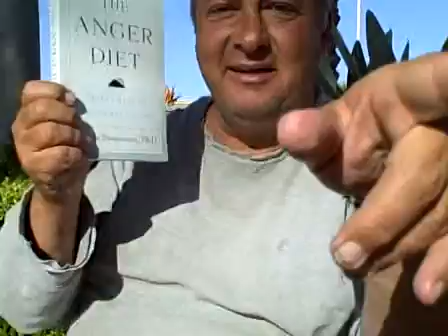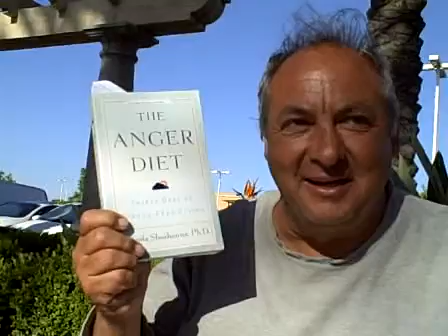remembing anger management and how friends do in interviews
were learning to remember..each other...